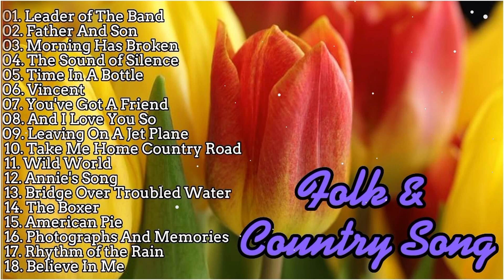Folk & Country Song | Dan Fogelberg, John Denver, Simon & Garfunkel, Jim Croce